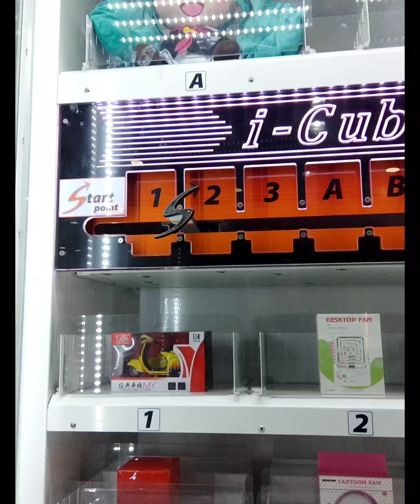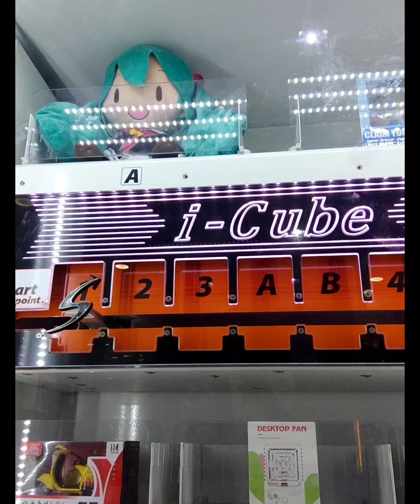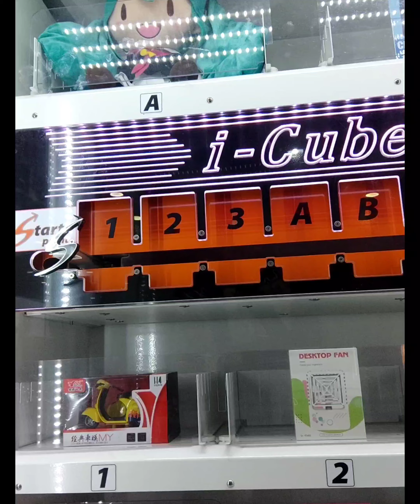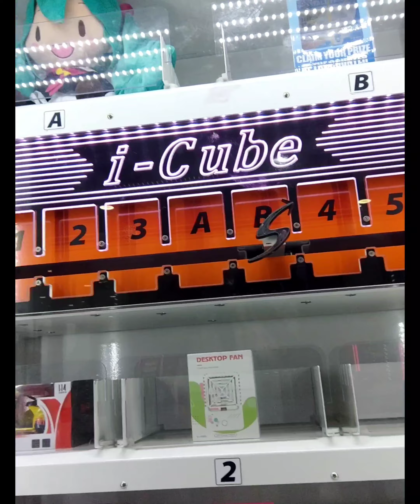QUANTUM-SM SANGANDAAN-PART 2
QUANTUM
SM SANGANDAAN CALOOCAN

I-CUBE ARCADE MACHINE
WINNING PRIZES